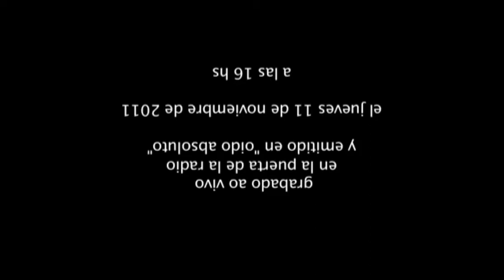PABLO GRINJOT en SERENATA INVERTIDA en vivo desde el balcón de La Tribu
Décimo octava edición de Serenata Invertida

Jueves 20 de Octubre de 2011 16 hs
Lambaré 873

Pablo Grinjot